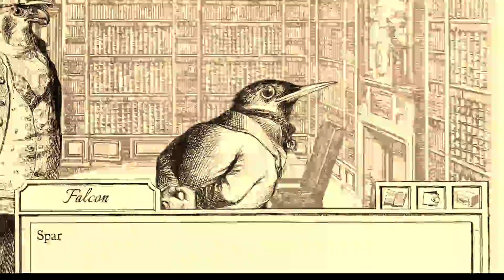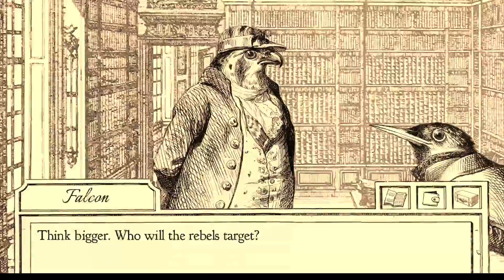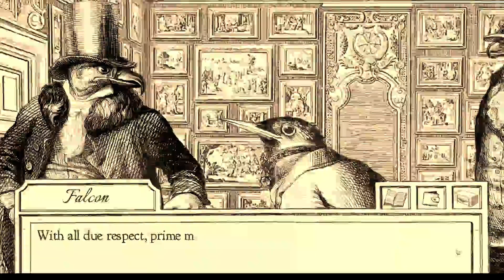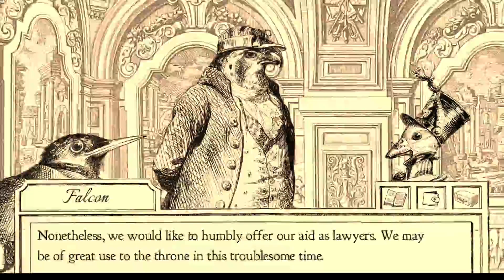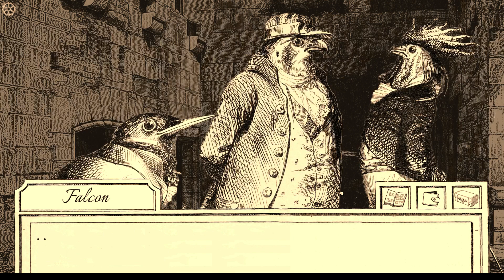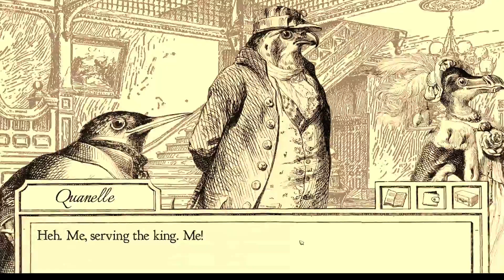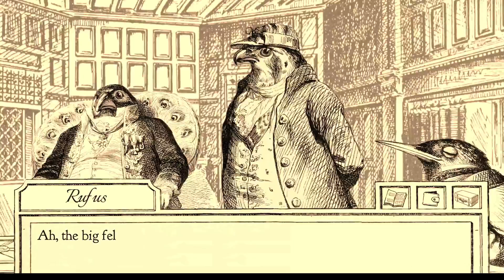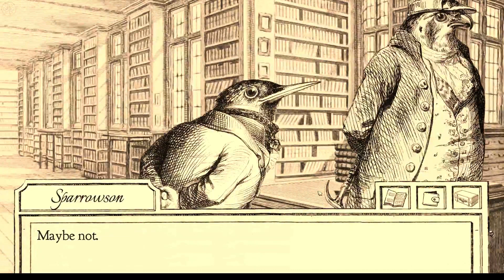Let's Play Aviary Attorney - 15 /w SMW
Things move fast as we prepare for the trial of the century. Come Sparrowsson, the game is afoot!